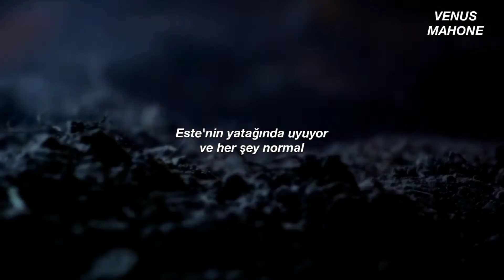Taylor Swift - no body, no crime ft. HAIM (türkçe çeviri)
lyrics 🔪

Este's a friend of mine
We meet up every Tuesday night for dinner and a glass of wine
Este's been losing sleep
Her husband's acting different and it smells like infidelity
She says, "That ain't my merlot on his mouth"
"That ain't my jewelry on our joint account"
No, there ain't no doubt
I think I'm gonna call him out
She says

"I think he did it but I just can't prove it"
No, no body, no crime
But I ain't letting up until the day I die
No, no
I think he did it
No, no

Este wasn't there
Tuesday night at Olive Garden, at her job, or anywhere
He reports his missing wife
And I noticed when I passed his house his truck has got some brand new tires
And his mistress moved in
Sleeps in Este's bed and everything
Somebody's gotta catch him out
'Cause

I think he did it but I just can't prove it (he did it)

Good thing my daddy made me get a boating license when I was fifteen
And I've cleaned enough houses to know how to cover up a scene
Good thing Este's sister's gonna swear she was with me ("She was with me dude")
Good thing his mistress took out a big life insurance policy

They think she did it but they just can't prove it
She thinks I did it but she just can't prove it
I wasn't letting up until the day he
I wasn't letting up until the day he died